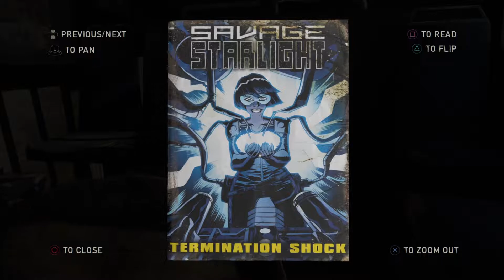THE LAST OF US REMASTERED [ PS5 ] - Alone and Forsaken - PART - 13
THE LAST OF US REMASTERED on [ PS5 ] [ HDR ] [ 60FPS ] with all collectibles.